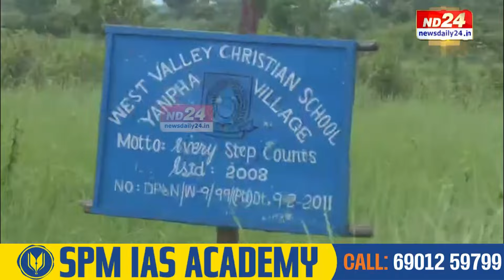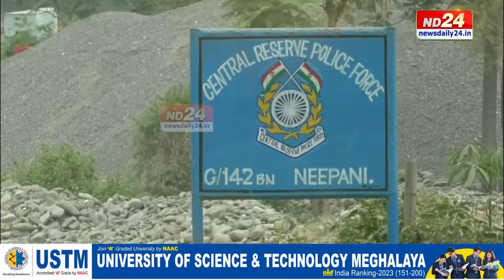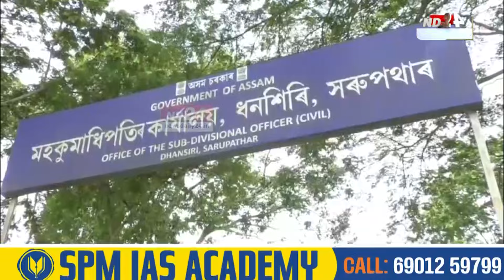Assam News: পলমকৈ হ’লেও সাৰ পালে ধনশিৰি মহকুমা প্ৰশাসন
পলমকৈ হ’লেও সাৰ পালে ধনশিৰি মহকুমা প্ৰশাসন। নাগালেণ্ডৰ সীমান্ত দণ্ডাধীশলৈ প্ৰেৰণ কৰিছে পত্ৰ। বন্ধ ৰখাৰ নিৰ্দেশ বিবদমান ভূমিত নগাৰ নিৰ্মাণকাৰ্য। নাগালেণ্ডৰ সংশ্লিষ্ট কৰ্তৃপক্ষলৈও প্ৰেৰণ কৰা হৈছে পত্ৰ।

▶️ ৰাজপাট কাৰ?